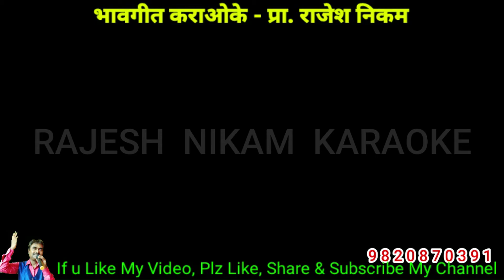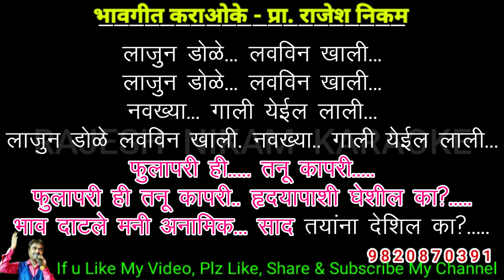Parikathetil Rajkumara Karaoke Video Cover!!! परीकथेतील राजकुमारा कराओके विडिओ कवर!!!